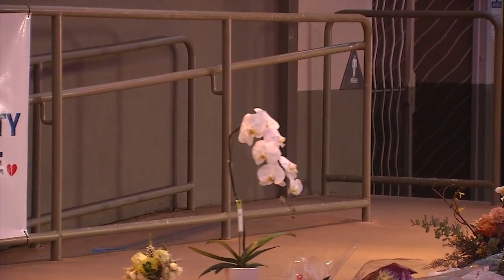Half Moon Bay mayor speaks about mass shooting